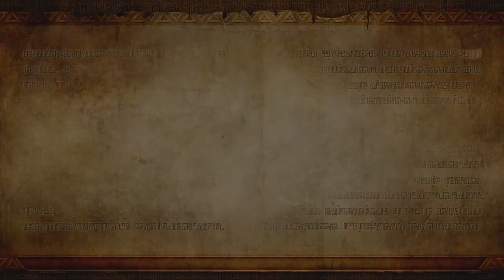Hyrule Warriors part23 ITS HAMMER TIME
This is my A-DSplay of one of the most anticipated games for the WiiU, Hyrule Warriors, w/ live commentary. What does this action packed fusion between The Legend of Zelda & Dynasty Warriors have in store? Lets find out.
Skype: ADSPLAY FanChat
PSN: ADSPLAY101